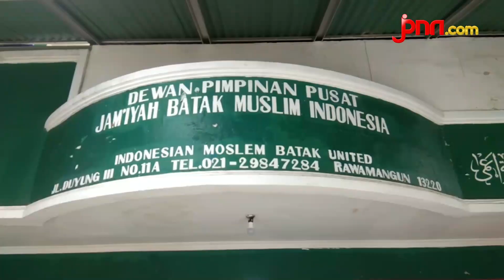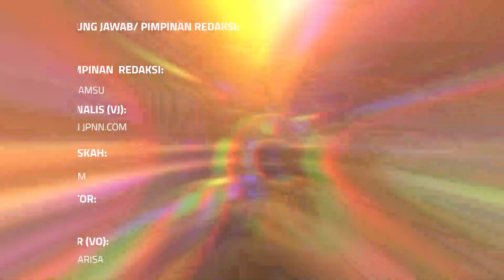Jelang 10 November, JBMI Usulkan Dua Tokoh Nasional Menjadi Pahlawan Demokrasi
Menjelang Hari Pahlawan 10 November 2020, Dewan Pimpinan Pusat Jam'iyah Batak Muslim Indonesia Atau JBMI Mengusulkan kepada Pemerintah melalui Kementrian Sosial agar Dua Tokoh Nasional menjadi Pahlawan Demokrasi. Yaitu Tokoh Batak Muslim Tuan Syekh Ibrahim Sitompul Serta Presiden ke Lima Republik Indonesia Megawati Soekarno Putri.